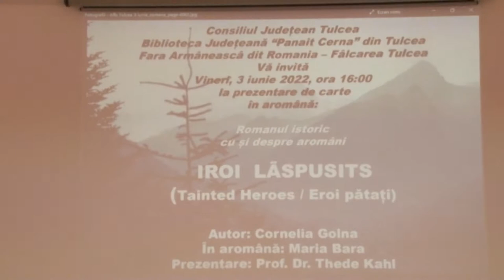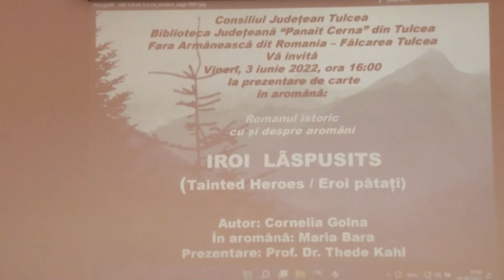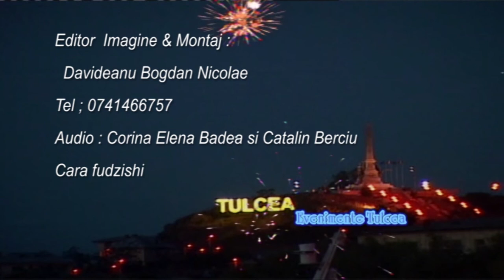Lansarea Cărți Iroi Lăspusits la Biblioteca Județeană Tulcea